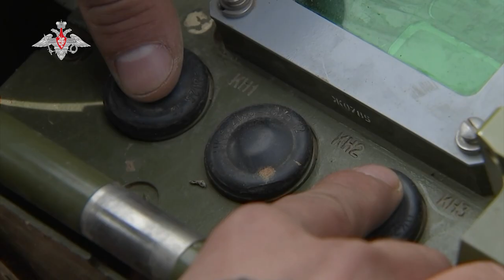Учение сил стратегического сдерживания: практический пуск крылатой ракеты ОТРК «Искандер» 2022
Учение сил стратегического сдерживания 2022.